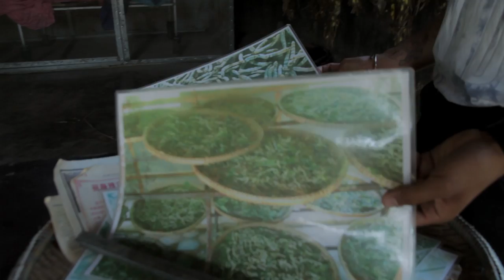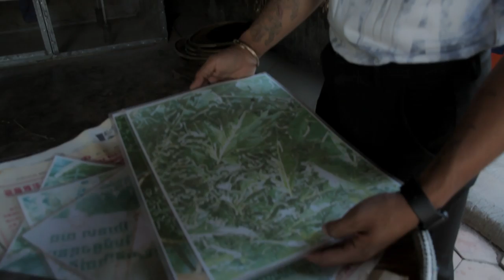Handsome young man meets rural girl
A beautiful rural girl is falling in love with an urban young man who is visiting her silk weaving shop. What tricks will she do to connect with this young man from the modern city?